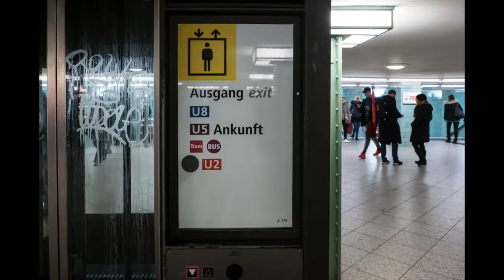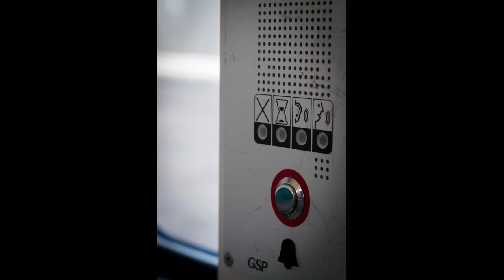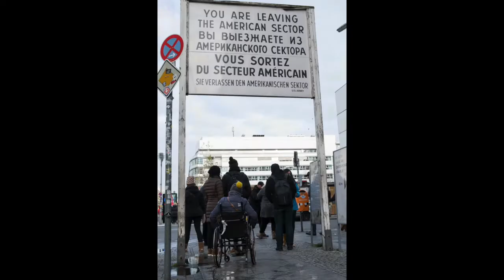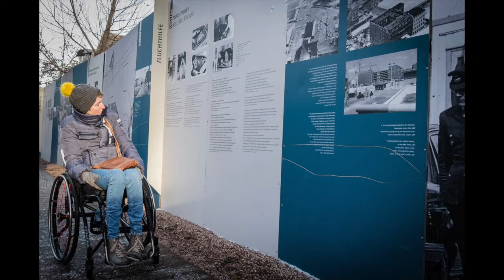Vlog: Wheelchair user does Berlin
Vlog about my recent trip, as a wheelchair user to Berlin, during the christmas markets.  I highlight the accessibility of the city